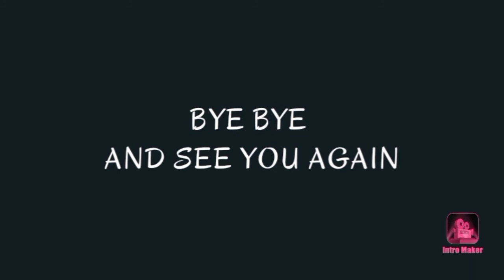সঁচা নে মিছা। ASSAMESE STORY | SCARLET GUYS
HEY HELLO FREINDS,
IT HAD BEEN A LONG TIME SINCE WE HAVE UPLOADED A NEW VIDEO . SO THIS WE HAVE UPLOADED A BRAND NEW VIDEO .THE VIDEO IS A STORY VIDEO. THE NAME OF THE STORY IS সচা নে মিছা (IN ASSAMESE) . I HOPE YOU GUYS WILL LIKE THE VIDEO.

MEET YOU ALL IN OUR NEXT VIDEO .
BYE BYE🖐️🖐️